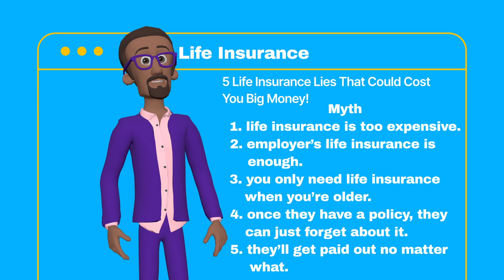5 Life Insurance Lies That Could Cost You Big Money!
Are you confused about life insurance? You're not alone! In this video, we expose the **5 Life Insurance Lies That Could Cost You Big Money**. Join us as we debunk five common myths that many people believe about life insurance, which could lead to costly mistakes in your financial planning.

From misconceptions about coverage amounts to misunderstandings regarding policy types, we’ll uncover the truth behind these myths and help you make informed decisions for your future. Whether you’re considering a life insurance policy or already have one, this video is essential for anyone looking to protect their loved ones without overspending.

Don’t let these lies hold you back! Watch now to learn how to navigate the world of life insurance with confidence and avoid the pitfalls that could cost you dearly.

00:00 Introduction
01:20 First up, the myth that life insurance is too expensive.
01:35 Second, some believe that their employer’s life insurance is enough.
01:43 Third, there’s the misconception that you only need life insurance when
            you’re older.
01:54 Fourth, people often think that once they have a policy, they can just
02:02 many assume that they’ll get paid out no matter what.